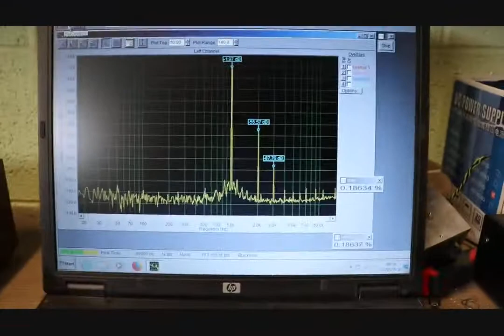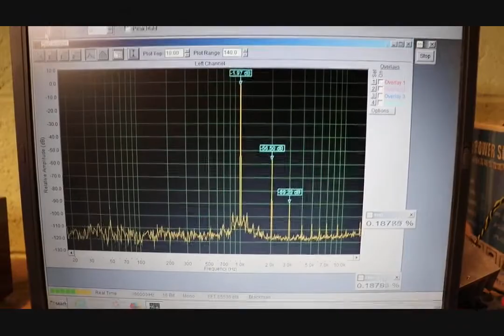RamJet SRPP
Vacuum tube NFB processor made with SRPP PCC88 Phillips.